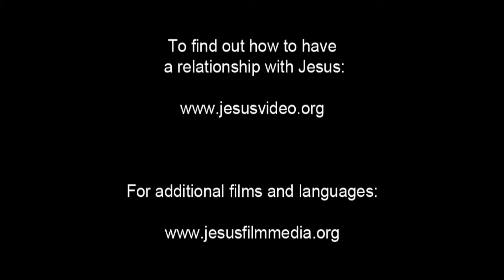JESUS, (Slovak), Jesus Calms the Storm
Jesus gets into a boat and tells His disciples they should all go to the other side of the lake. Along the way, Jesus falls asleep. A storm starts to rage. Waves stretch high over the bow. And the boat starts to take on water.

The whole time, Jesus stays asleep. The disciples hold on tight. They try to keep the boat afloat. Finally, Peter cries out to the still sleeping Jesus. He tells Jesus that the boat is taking on water and that they'll all be drowned.

Jesus stands and puts a hand out toward the storm. The storm clears. And the seas immediately calm.